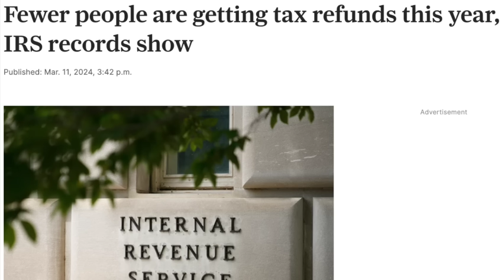SOCIAL SECURITY: "NEW" COST OF LIVING ADJUSTMENT (COLA) 2025 + SOCIAL SECURITY TAX REFUNDS & MORE!